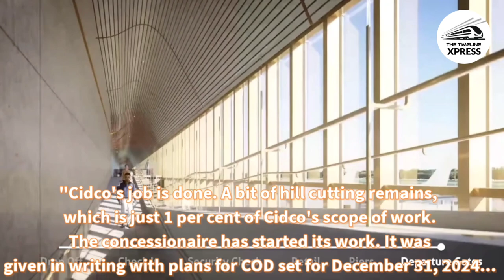Finally after a long delay, construction work on Navi Mumbai International Airport Starts! ❤️✈️